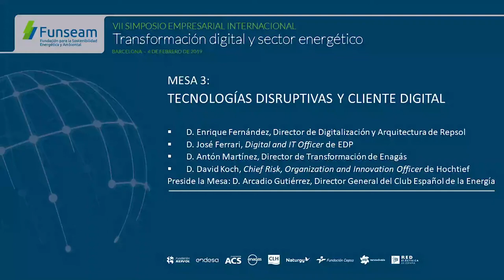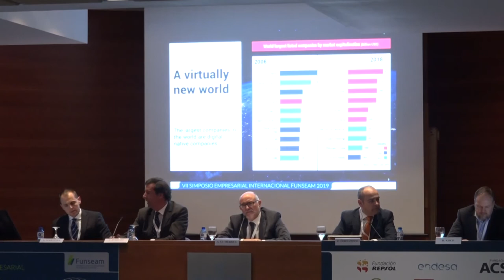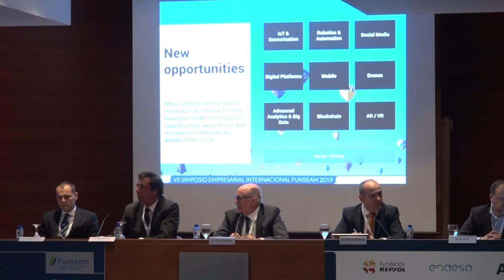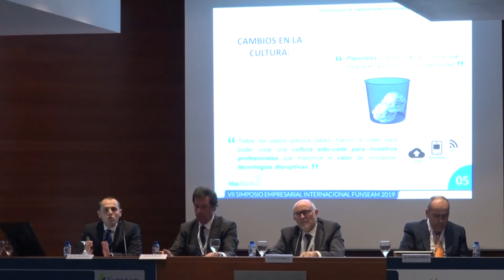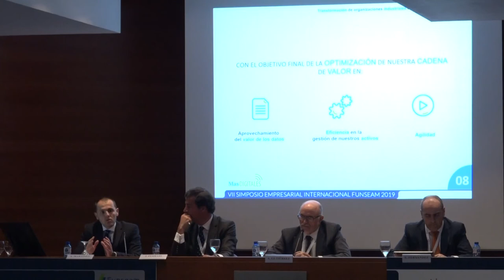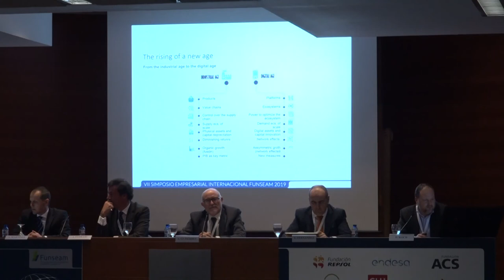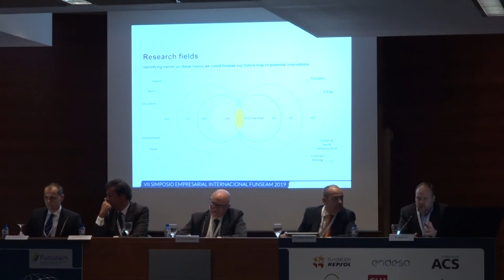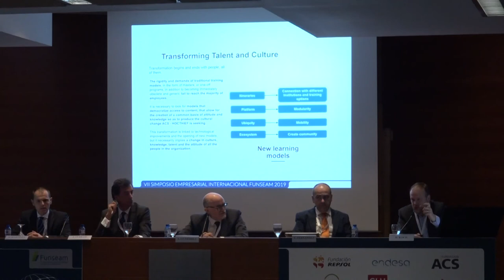VII Simposio FUNSEAM: MESA 3. Tecnologías disruptivas y cliente digital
MESA 3: TECNOLOGÍAS DISRUPTIVAS Y CLIENTE DIGITAL
Ponentes:
D. Enrique Fernández, Director de Digitalización y Arquitectura de Repsol
D. José Ferrari, Digital and IT Ofﬁcer de EDP
D. Antón Martínez, Director de Transformación de Enagás
D. David Koch, Chief Risk, Organization and Innovation Ofﬁcer de Hochtief

Preside la Mesa:
D. Arcadio Gutiérrez, Director General del Club Español de la Energía